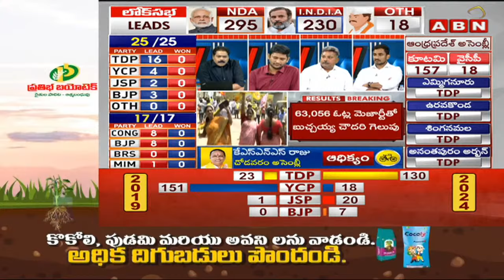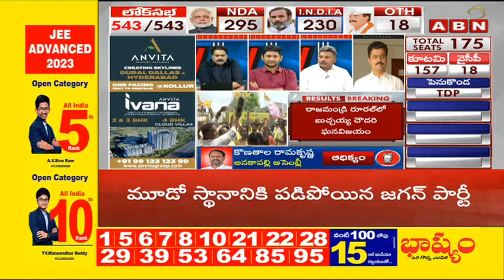సీఎం రమేష్ ఫస్ట్ రియాక్షన్ ..జగన్ కన్నా జనసేన కి ఎక్కువ సీట్లు వస్తాయ్ || BJP CM Ramesh || ABN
🔴LIVE : ముందంజలో టీడీపీ | AP Votes Counting | AP Election Results Updates ||  ABN Telugu